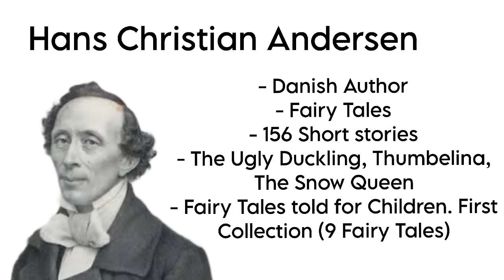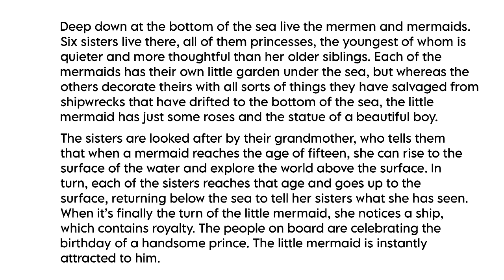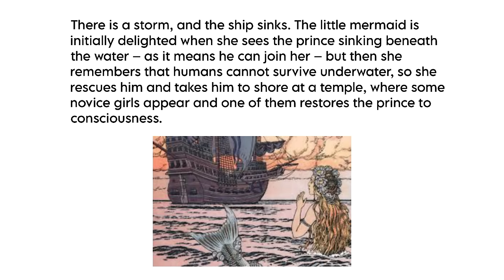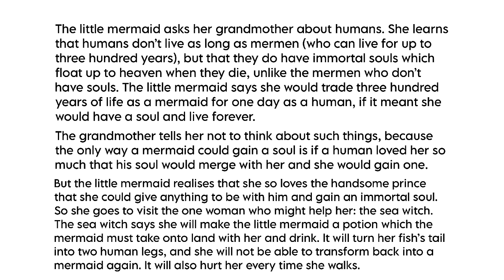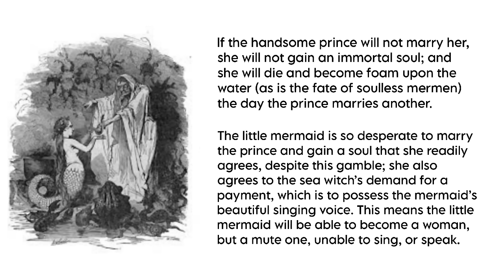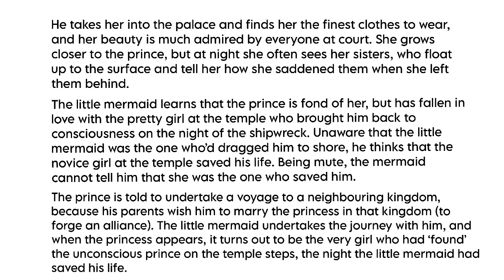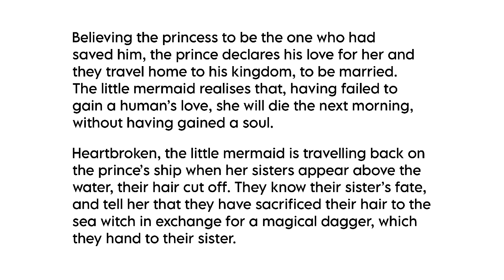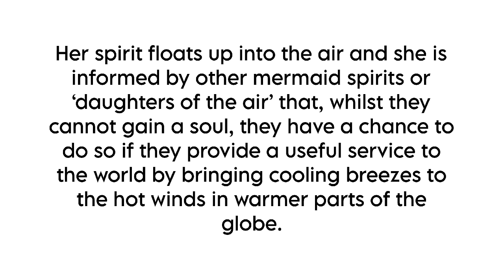The Little Mermaid | Hans Christian Andersen | Tamil Summary | Fantasy Literature | BA English | MSU